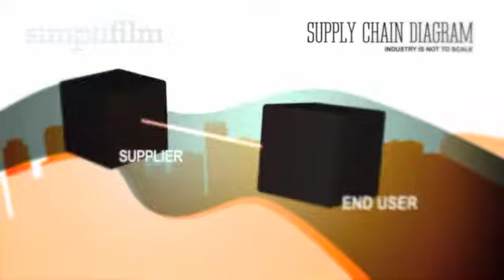Choose Yourself Book Trailer by Simplifilm (2014)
We created this book trailer for Choose Yourself: Be Happy, Make Millions, Live the Dream, by James Althucher. James says, “This book isn’t one of those ineffectual self-help books designed to look good on your shelf. You either read the book and use these ideas, or you shouldn’t bother.” The book provides dozens of case studies, interviews and examples—including James Altucher’s own heartbreaking and inspiring story.